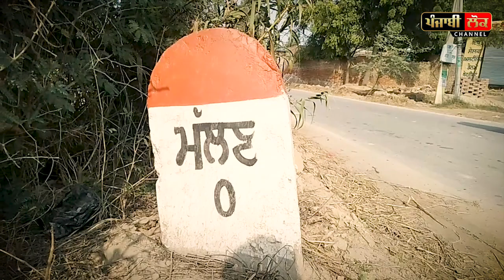ਸਿਰ ਕਲਮ ਦਾ ਹੁਕਮ ਦੇਣ ਵਾਲੇ ਨੌਜਵਾਨ ਦੇ ਘਰ ਪੁੱਜੇ ਲੋਕ ਨੌਜਵਾਨਾਂ ਨੇ ਦੱਸੀ ਅਸਲ ਕਹਾਣੀ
saudi arab  , balwinder singh , old mother , harjeet grewal , money , 90 lakh , mukatsar Sahib , latest, Village mallar